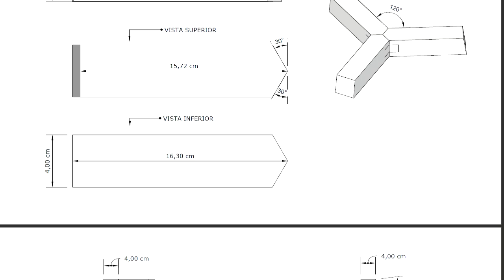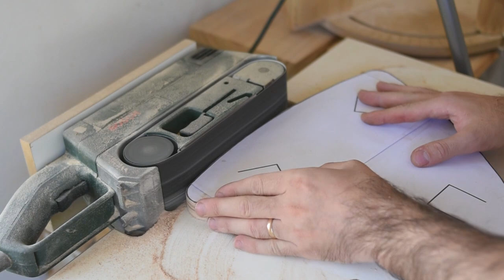como hacer BANQUETA de MACERA sin CAJA ni ESPIGA